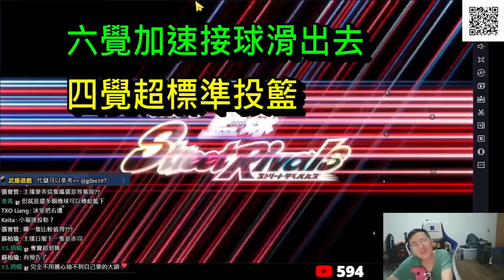現版本最強勢的角色－「冰室辰也」完整介紹＆解析！！【黑子的籃球】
(匯款帳戶)
帳戶:第一銀行(007)